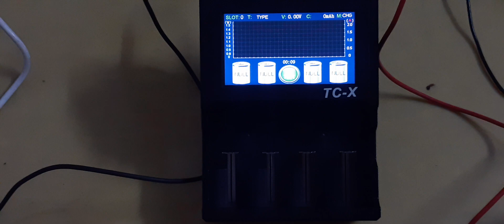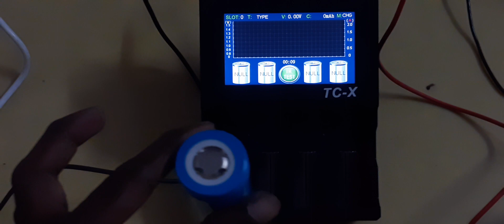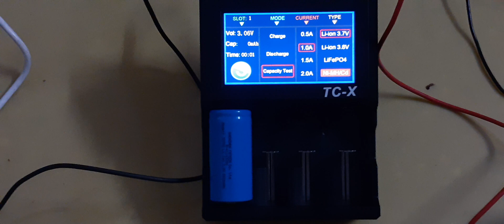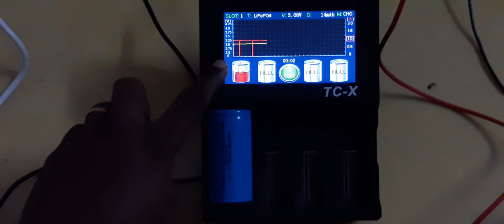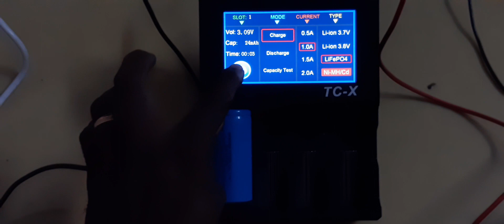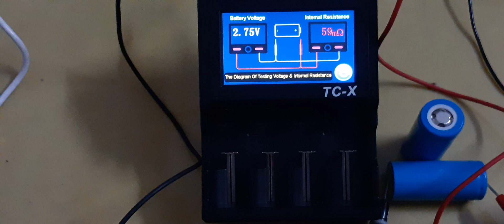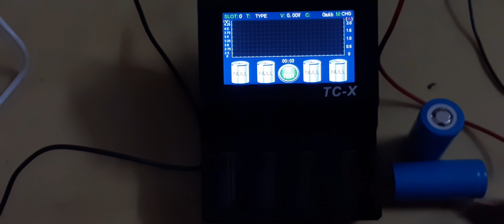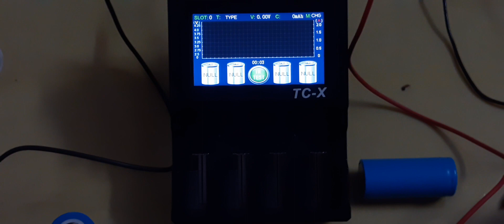Lithium ion || Lithium iron phosphate Lifep04 || cells testing methods || தரமான செல்கள் காண்பது?